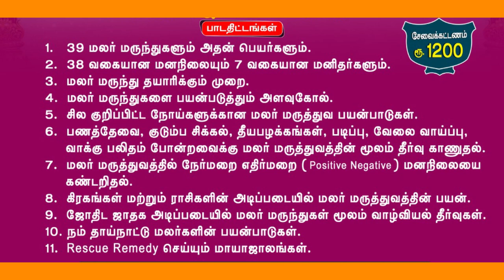உடனடி தீர்வு தரும் மலர் மருத்துவ சூட்சமங்கள் | சிறப்பு வகுப்பு | முன்பதிவு அவசியம் 9659 412 537